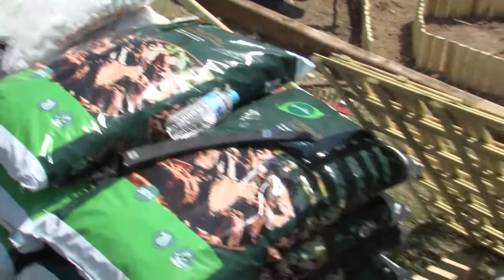Castilla-La Mancha SKILLS2016 - 18/05/16 - Jardinería Paisajística 3 alumnos y patrocinadores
Retransmisión Castilla-La Mancha SKILLS2016 - Jornada 18/05/16.

Jardinería Paisajística - CIFP Aguas Nuevas de Albacete